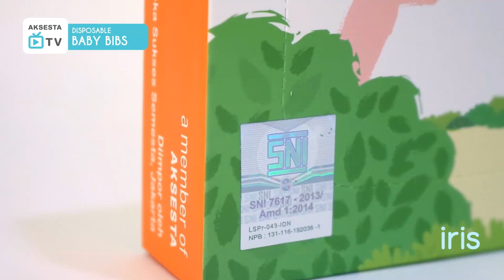IRIS - Apa itu Iris Diposable bibs?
Hai moms,
Apa ya disposable baby bibs itu?

Iris disposable baby bibs merupakan Slabber satu kali pemakaian yang sangat cocok digunakan untuk moms yang suka traveling dengan si kecil.
Iris disposable baby bibs merupakan product terbaru keluaran dari Aksesta grup.

Seperti apa keunggulan dari Iris Disposable Baby Bibs?
Yuk di simak videonya moms